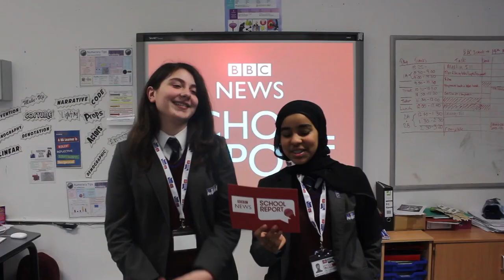BBC School Report: School Uniform